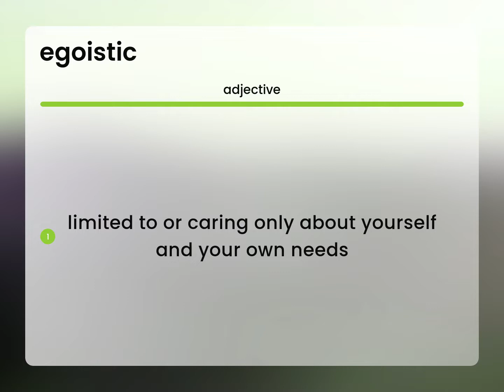Egoistic • definition of EGOISTIC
What does EGOISTIC mean?